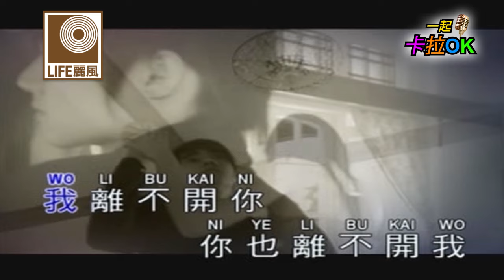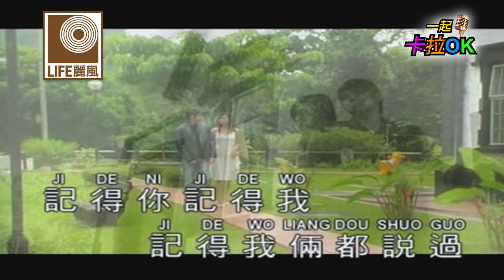李逸 Lee Yee - 記得你記得我 Ji De Ni Ji De Wo (Official Video)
天皇巨星李逸雖然不幸在1980年一場意外逝世，但他留給歌迷許多好歌，首首都是歌迷所愛唱的，像 ”愛的路上我和你“ ”旅途“ ”容易記起你“。